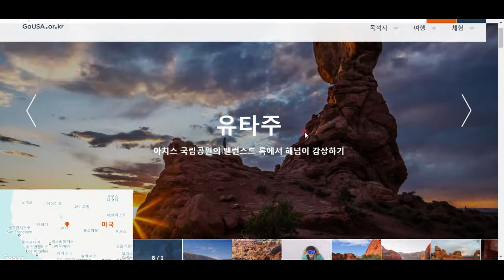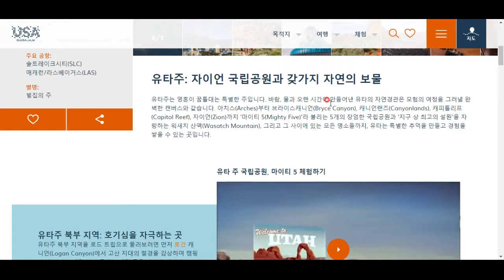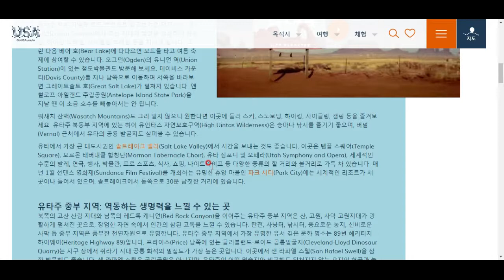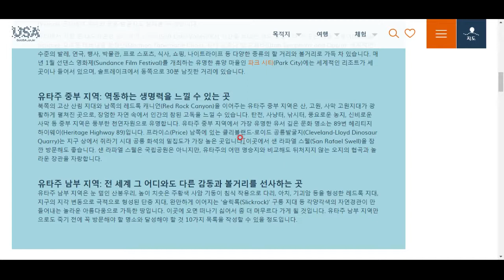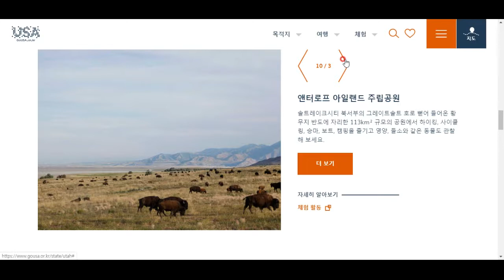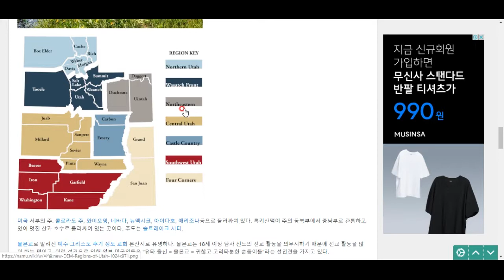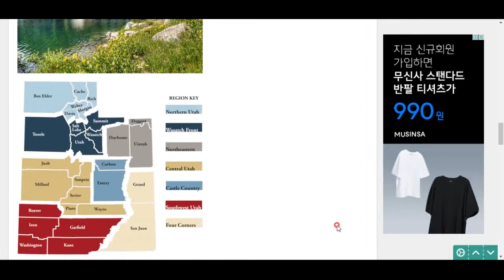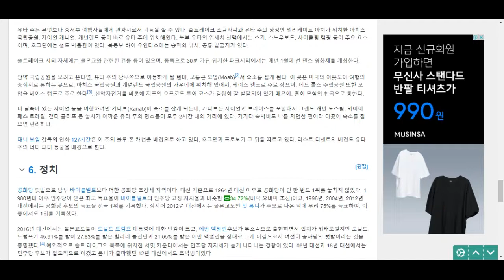미국 탐험(45) - 유타주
장엄한 자연과 아름다운 도시의 조화, 유타주로 떠나봅시다^^